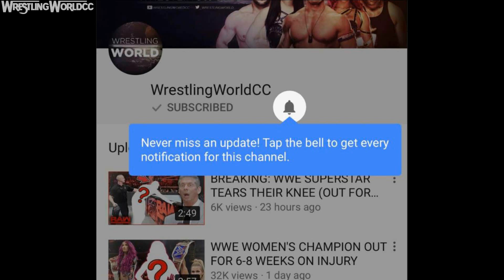BREAKING: WWE Superstar's CAREER IS OVER But It's Not Injury Related At All... - WWE Smackdown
🎥The latest Update on if the WWE Raw and Smackdown brand split will be ending (Yesterday's video):

WWE Superstar's career is over, but it has nothing to do with an injury. This Supertstar is James Ellsworth. James Ellsworth was a reoccurring character on WWE TV, as well as other promotions, and even on wrestling shows here on Youtube like GTS, but he has been fired from all of the above for the current situation he is in with what the WWE fan said that he sent. What are your thoughts on the James Ellsworth situation?

📌Follow WrestlingWorldCC📌